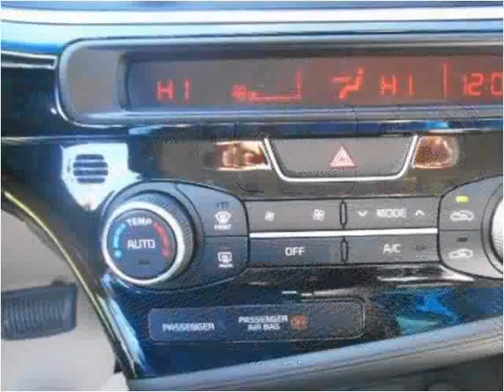2015 Kia Optima New Cars Tullahoma -- Winchester TN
This 2015 Kia Optima is available from Russell Barnett Automotive Family.